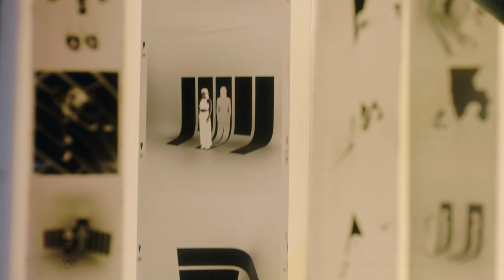My Favorite Film Stocks in 2024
My favorite film stocks to use for professional and personal work, when I choose them, and tons of example photos.

Portra 400
Portra 800
Lomo CN800
CineStill 800T
CineStill 400D
Cinestill BWXX

Canon R6 mkii
Canon 24-70
Canon 70-200
Sony FX3
Portra 800
Lomo CN800
CineStill 800t
DJ Light